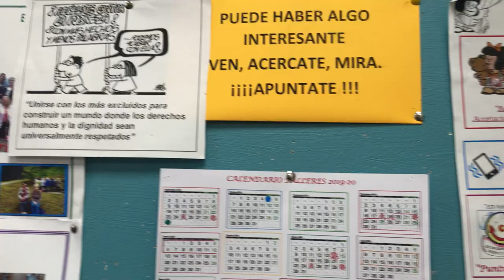Centro Elurra de Cáritas en Bilbao 1/9